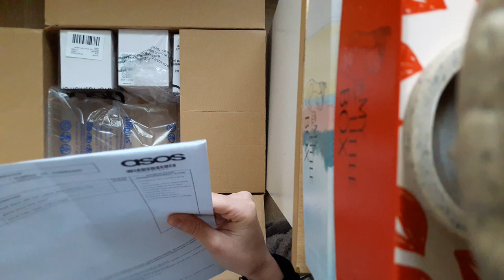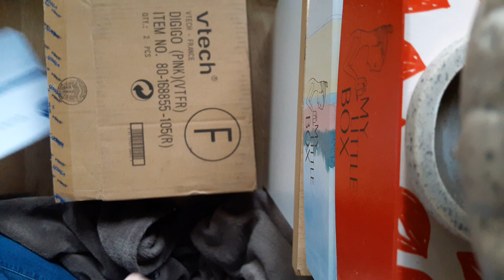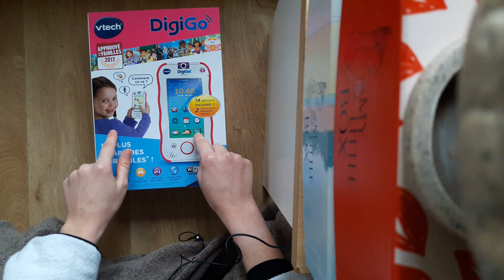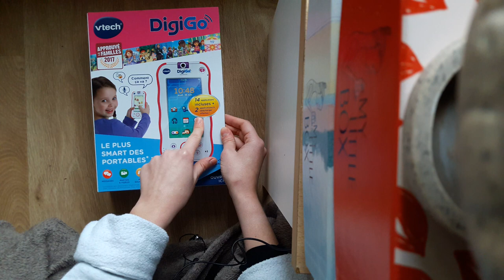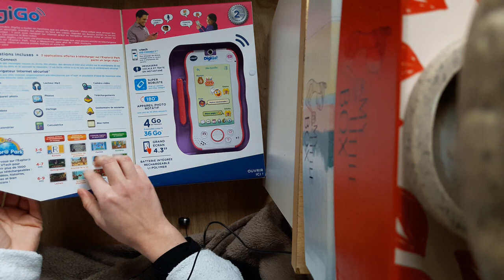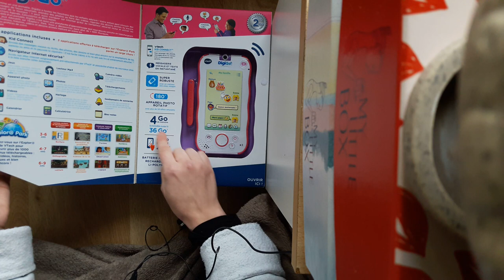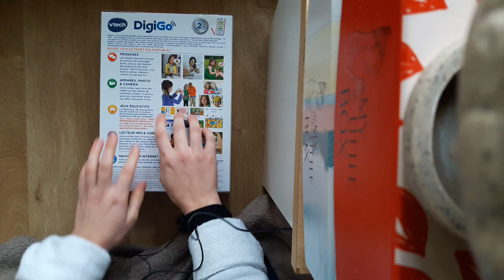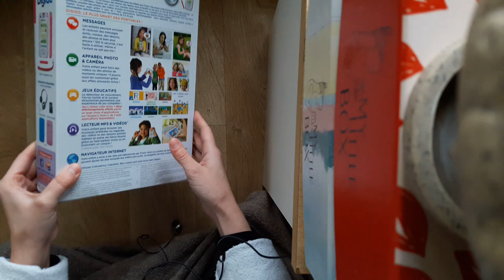ASMR - Unboxing de Noël